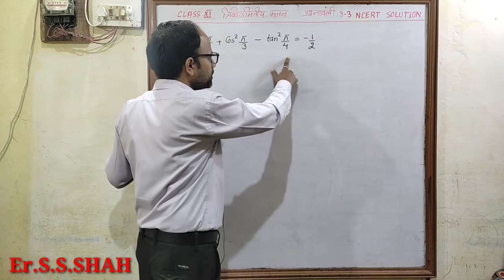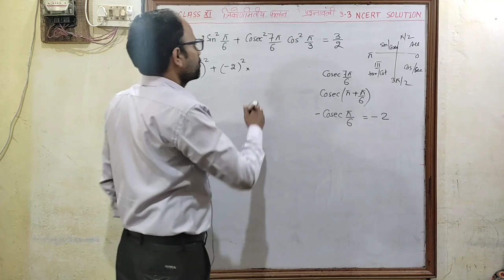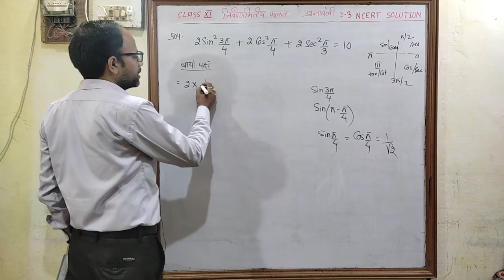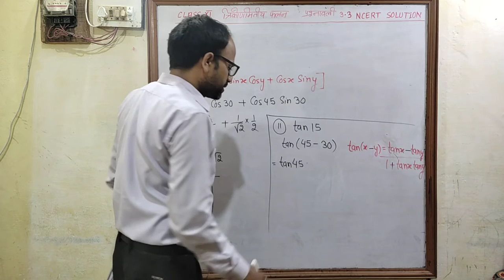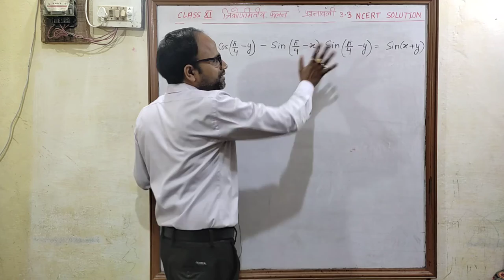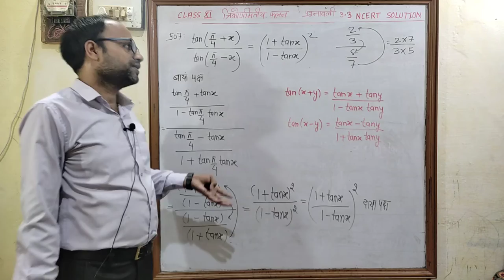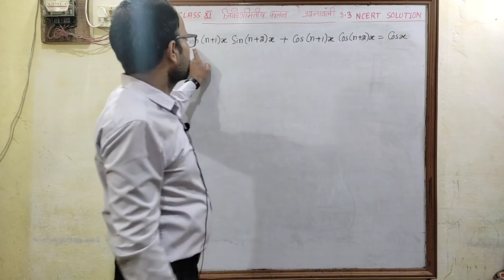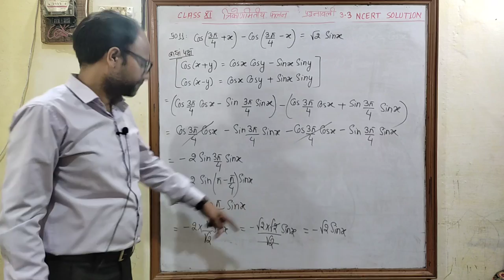त्रिकोणमितीय फलन Trigonometric Functions NCERT Class 11 पाठ 3 प्रश्नावली 3.3 भाग 1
Hindi medium
त्रिकोणमितीय फलन
उद्देश्य अकादमी
उद्देश्य एकेडमी
class 11 chapter 3 Trigonometric Functions Exe 3.3 class 11 chapter 3 त्रिकोणमितीय फलन प्रश्नावली 3.3